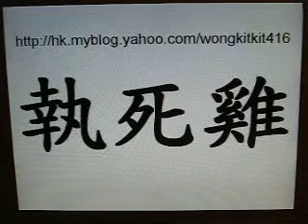執死雞@廣東話